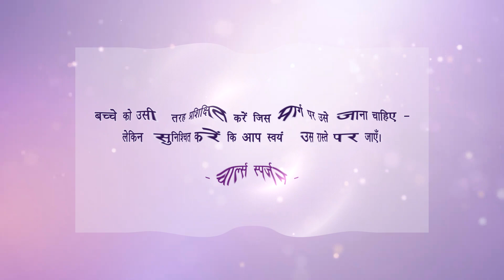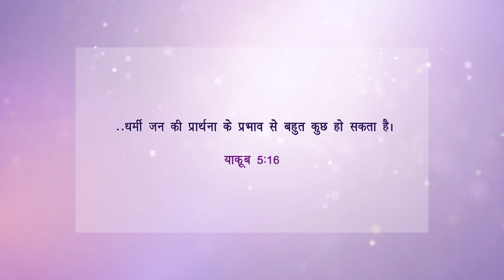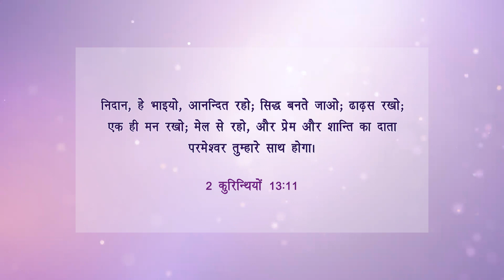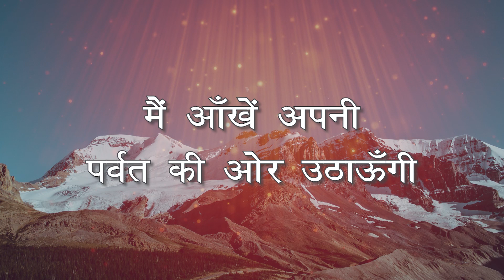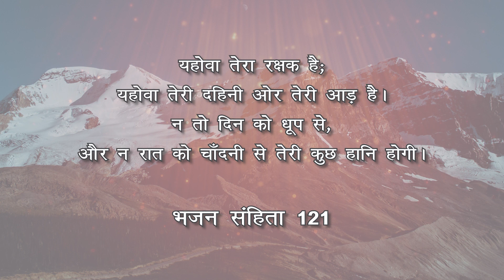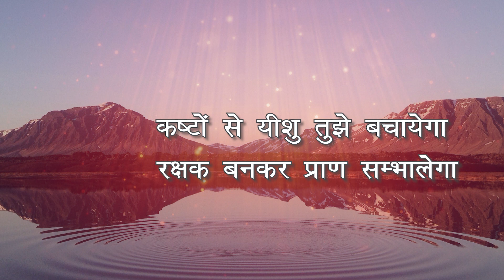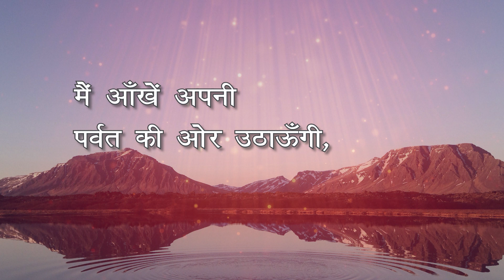WOH आशा भरी नारी || सम्बन्ध (रिश्ते) || Episode 46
Theme/Series: Relationships
शृंखला : सम्बन्ध (रिश्ते)

Topic: Parent Child Relationship
विषय :  माता-पिता और बच्चों के बीच सम्बन्ध

Trans World Radio's "Women of Hope" - A show dedicated to raising faithful, uplifting, and hope-inspiring women.